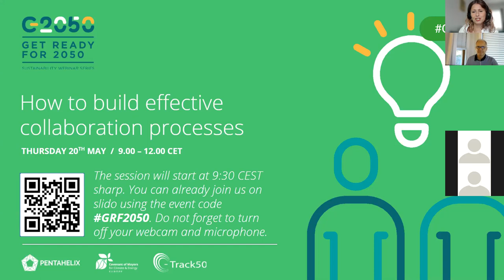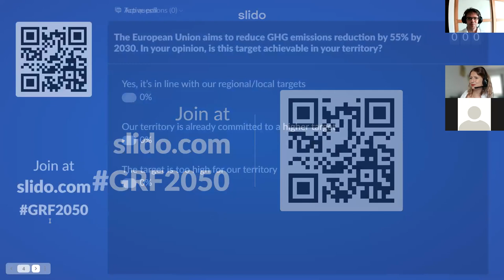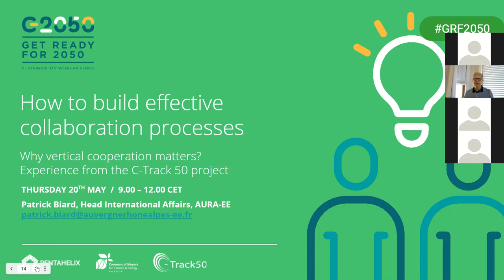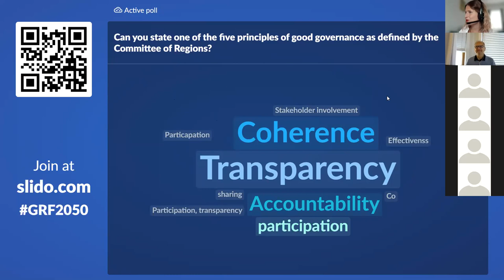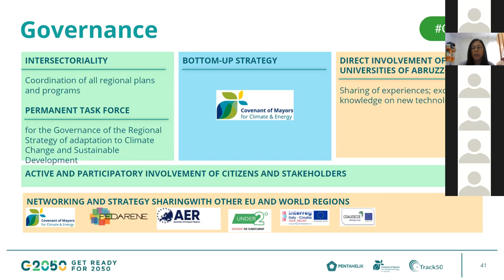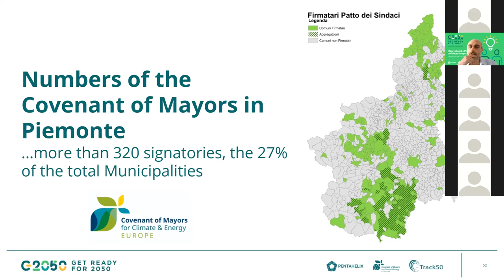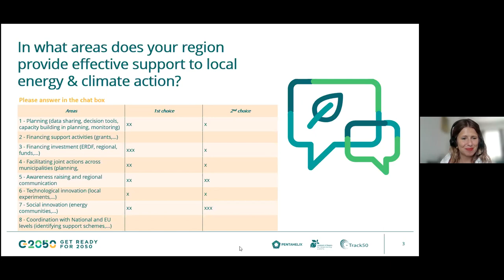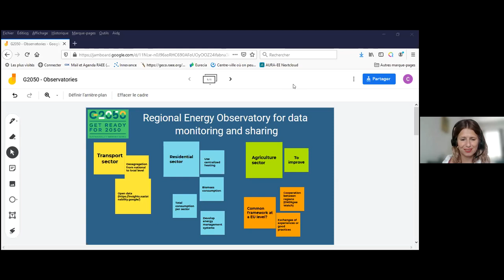GET READY FOR 2050: How to Build Effective Collaboration Processes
The Covenant of Mayors for Climate & Energy – Europe, H2020 projects C-Track 50 and PentaHelix are joining forces for a unique joint event series for local/regional public authorities and their stakeholders, entitled “GET READY FOR 2050”. Divided in three online sessions, the event series aims to support participants in three central areas: building effective collaboration processes, (successfully) planning for the future, and financing climate and energy plans. Supported by high-level experts and other invited EU initiatives, organisers are offering participants an interesting mix of inspiring presentations and small-group discussions to tackle the main challenges and seize opportunities related to the central themes.

In this first session, we focuse on multi-level governance. How to build effective collaboration processes between different departments and governance levels to increase the quality of sustainable energy and climate plans? How can municipalities cooperate and design joint SECAPs? How can we better share and exploit energy data? How are regions currently supporting municipalities? These are some of the questions that are discussed in this recording.